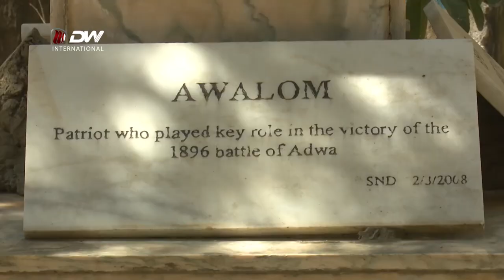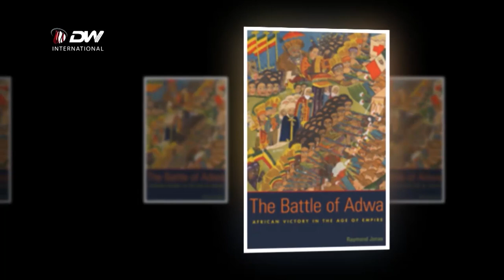DW TV ኣብ ውግእ ዓድዋ ባሻይ ኣውዓሎም ብሰለያዊ ጥበቦም ዝልለዩ ጀግና ትግራዋይ እዮም ።